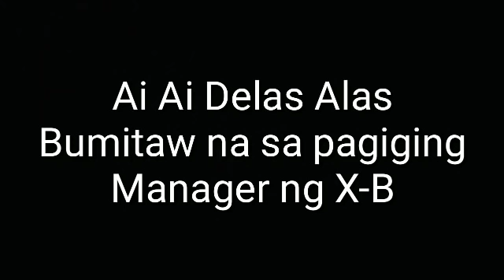Ai Ai Delas Alas bumitaw na bilang manager ng XB